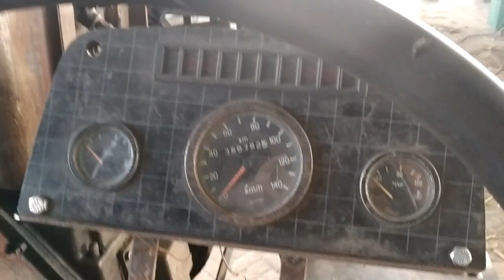How to make a pump set car,पंपी सेट(कुडुका) गाड़ी कैसे बनाएं,Business car to buy price 110000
इस वीडियो में पंपसेट गाड़ी बनाकर दिखाया गया है जो बेचने वाला है जिसका कीमत 110000 रखा हुआ है, इस वीडियो में एड्रेस दिया हुआ है, आप उस एड्रेस पर आकर आप खरीद सकते हैं, ऐसा कुडुका आपने कहीं नहीं देखा होगा, बहुत ही मजेदार दमदार और एवरेज वाला, आप बिजनेस इसके लिए इस्तेमाल कर सकते हैं